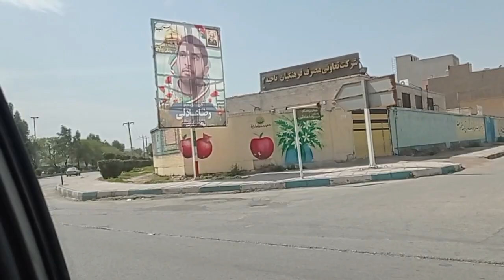ایران| خوزستان اهواز| از کوی طالقانی تا باهنر| دختر اهوازی اسفند بهاری اهواز Ahvaz Iran ahwaz city